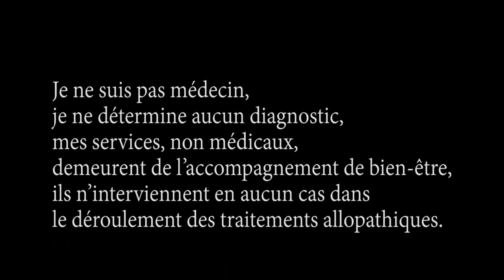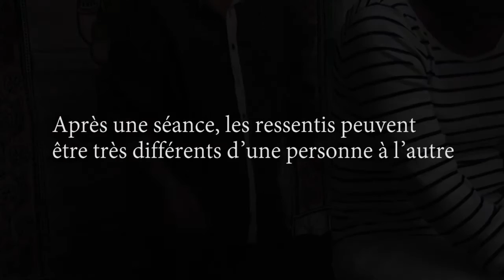Bien-Être Magnétiseur guérisseur Maître en Reiki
Pour que les choses soient claires.

Je ne suis pas médecin,
je ne détermine aucun diagnostic,
mes services, non médicaux,
demeurent de l’accompagnement de bien-être,
ils n’interviennent en aucun cas
dans le déroulement des traitements allopathiques.

Jacques HERISSON

Vidéo réalisé par : Spectral News

Le Monde de Spectral
Magasin ésotérique en ligne